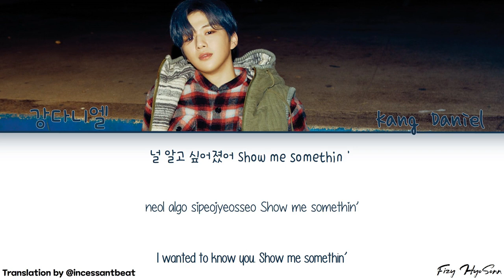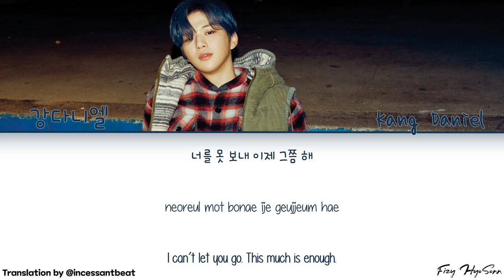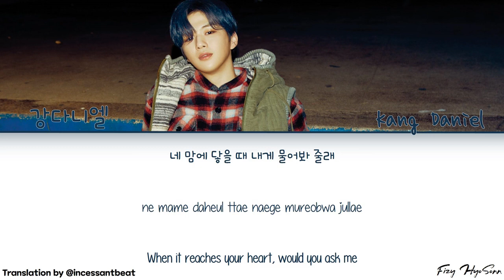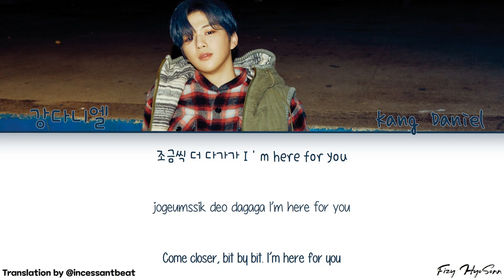Kang Daniel (강다니엘) - Interview (Color Coded Han|Rom|Eng Lyrics/가사)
Han: music.naver
Rom: Klyrics.com
Eng: @incessantbeat

Artist: Kang Daniel (강다니엘)
Song: Interview
Album: Cyan